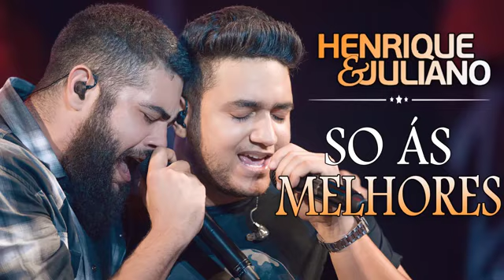Henrique e Juliano As Mais Tocadas do Henrique e Juliano 2022Sertanejo 2022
Henrique e Juliano  As Mais Tocadas do Henrique e Juliano 2022  Sertanejo 2022